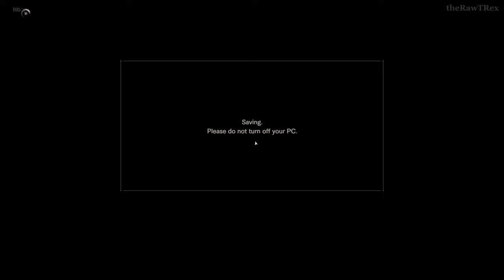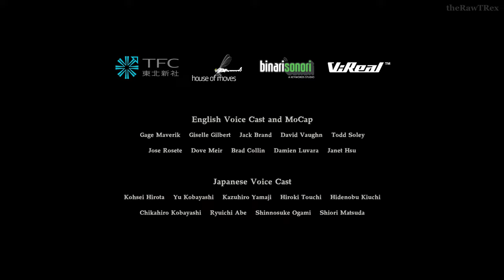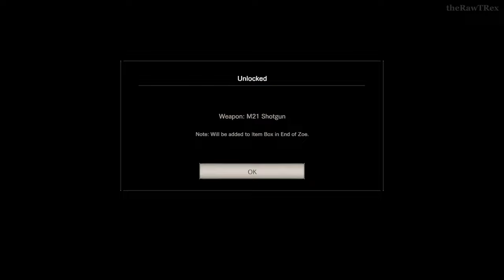RESIDENT EVIL 7 END OF ZOE Full Gameplay 2024 HD - Unleash Epic Battles and Secrets! Ending